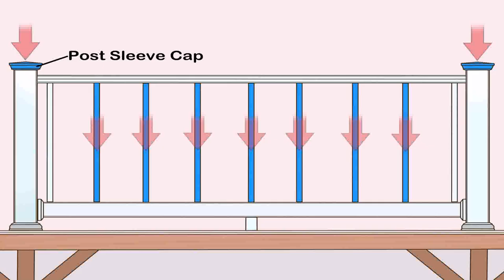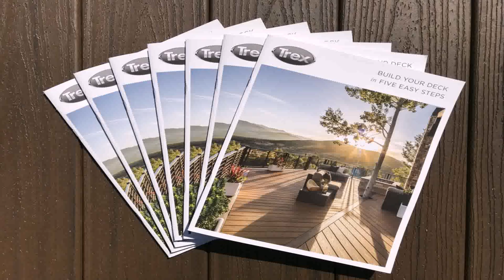Images Of Trex Deck Steps - Gif Maker DaddyGif.com (see description)